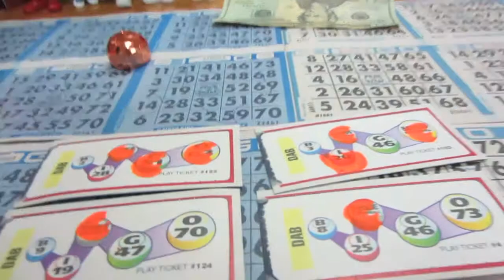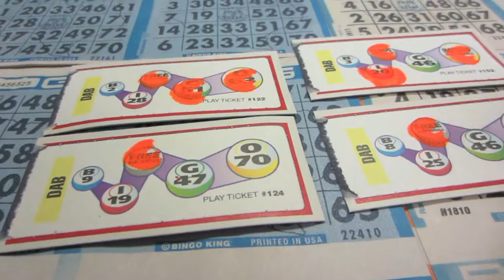Vlog August 11, 2013